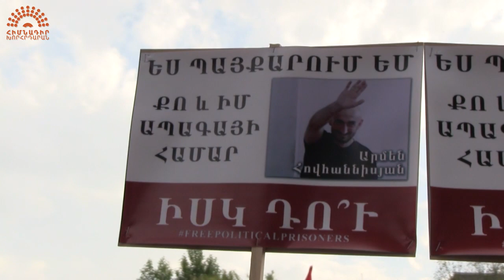Անի Նավասարդյան - «Երազ իմ երկիր հայրենի»